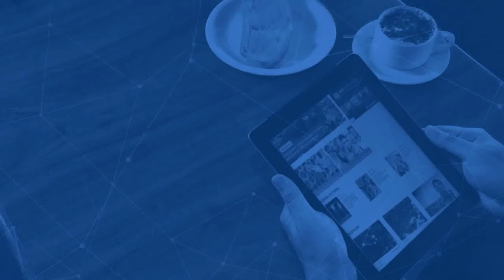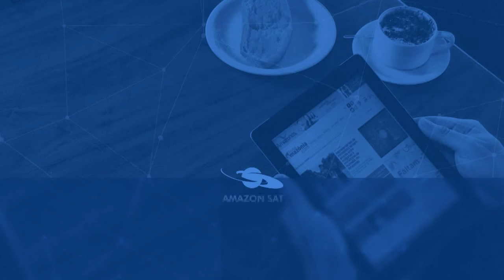Esporte Amazônia | Papo Esportivo | Amapaenses aderem a modalidade do Crossfit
O crossfit vem crescendo a cada dia no Amapá, a modalidade e procurada principalmente pelas mulheres.